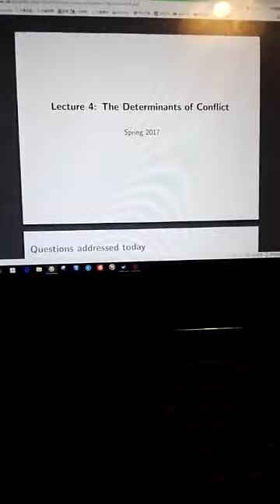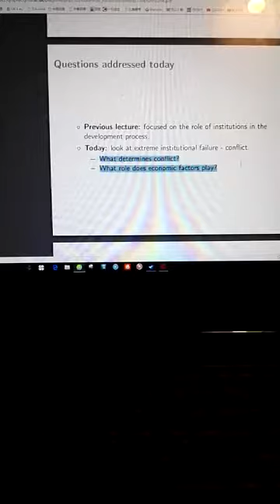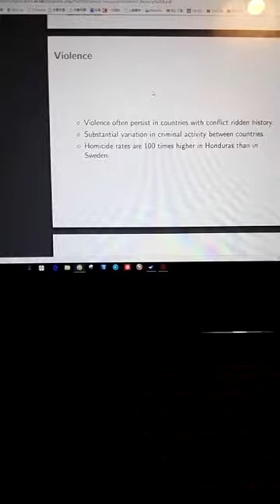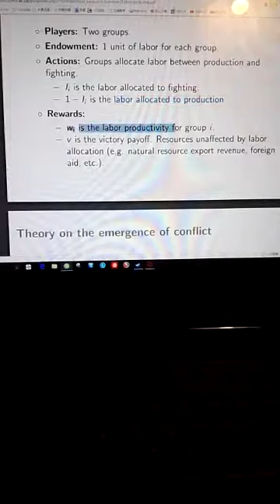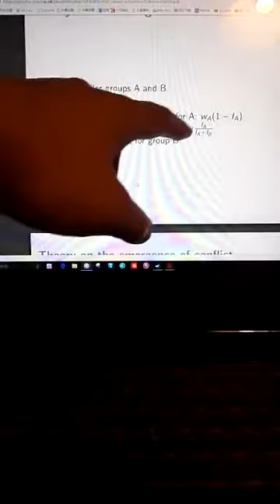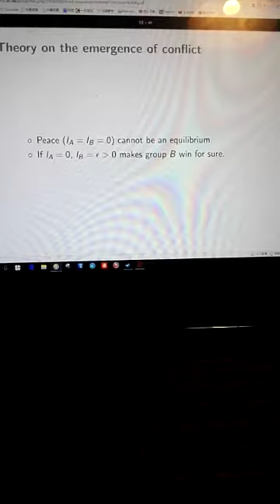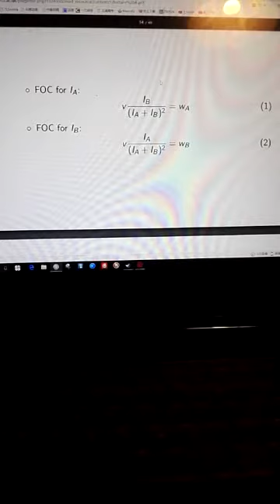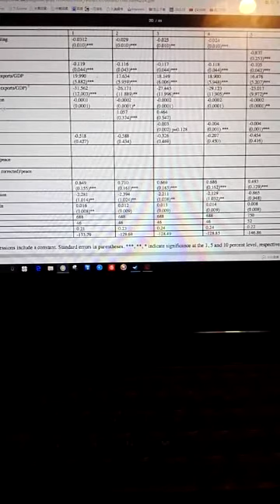经济发展及其内生动力篇4 战争和冲突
Lecture4 Determination of conflict. Miguel “economic shocs and civil conflict ” 对今天内容感兴趣的朋友可以进一步了解